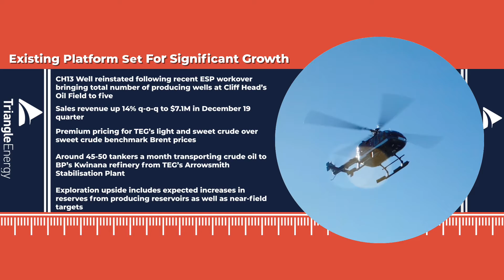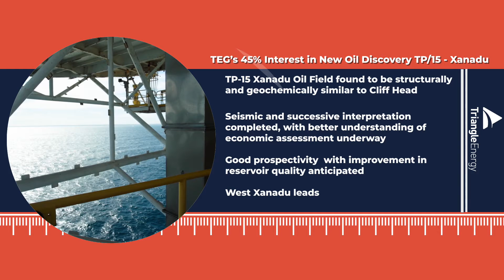Triangle Energy (Global) Limited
A look into an investment with Triangle Energy (Global) Limited (ASX:TEG).